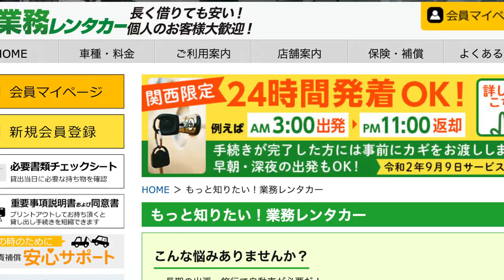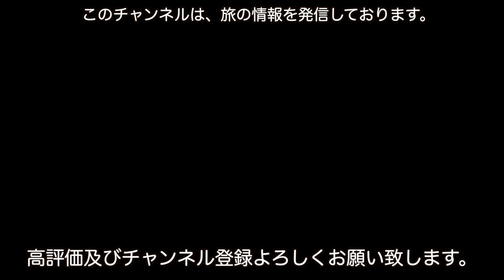【激安】１週間7,700円の格安レンタカーを「業務レンタカー」で借りてみた。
○zhiyun crane m2／ジンバル
○Manfrotto／ミニ三脚

業務レンタカー 格安レンタカー#7,700円レンタカー